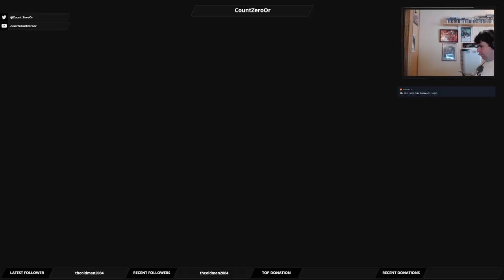Let's Play Mass Effect 3: Part 53 - ...perhaps almost as narrowly...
This time we liberate Rannoch from the Reapers.